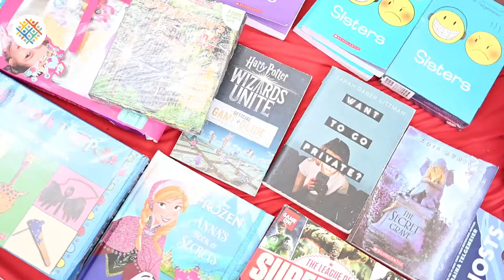Book Fair📚🎉| VASE - Marathahalli Road Campus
Take a Look at the Scholastic Book Fair Conducted at Vidhyaasharam School of Excellence, Marathahalli Road Campus.